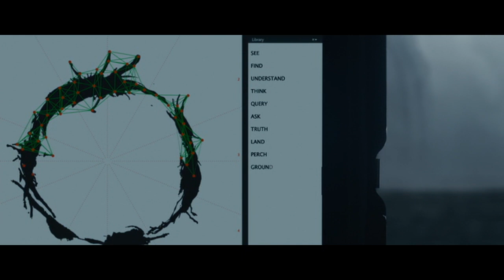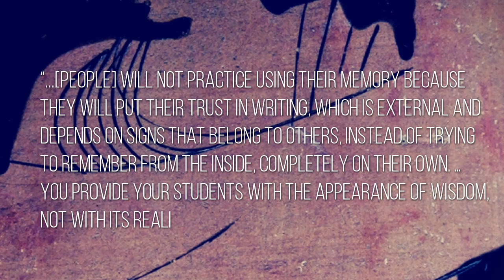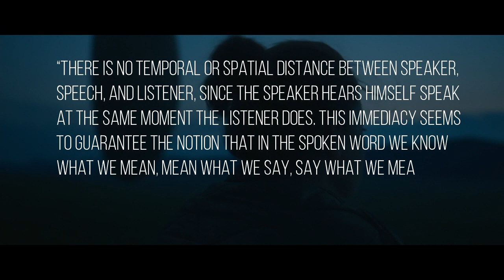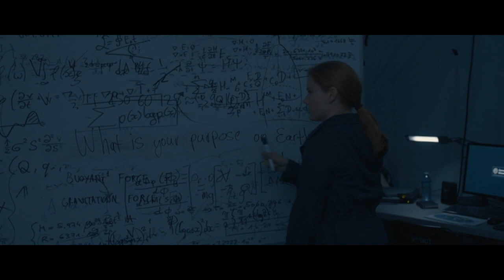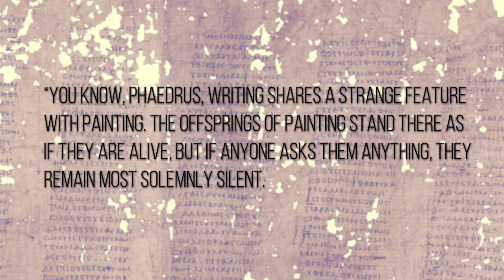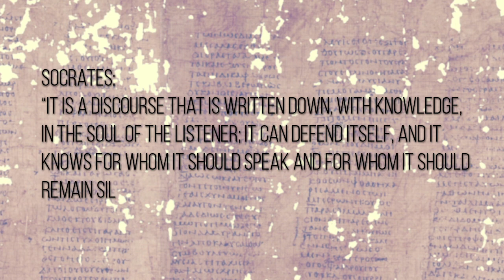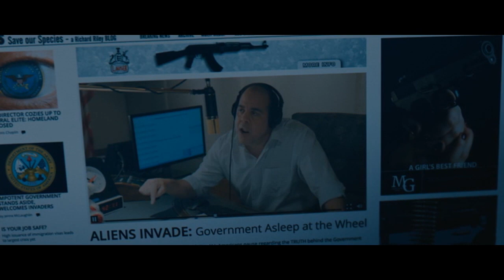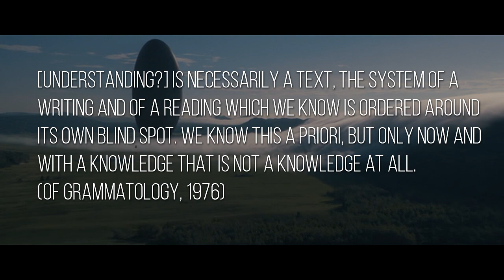Arrival: Embrace the Problem of Language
Denis Villeneuve’s film Arrival demonstrates different approaches to solving the problem of language’s necessary ambiguity. By looking at Plato’s treatment of speech and writing and Jacques Derrida’s seminal deconstruction of it, it starts to become clear that the most responsible thing to do, in light of the fact that we can’t just escape the textuality of experience, is to follow Louise Banks’ example and embrace the problem of language.

Works Cited:
Arrival, directed by Denis Villeneuve, written by Eric Heisserer, 2016

Jacques Derrida, “Plato’s Pharmacy,” 1968

Barbara Johnson, “Translator’s Introduction” to Jacques Derrida, Dissemination (1981; 2004: University of Chicago Press)

Jacques Derrida (trans. Gayatri Chakravorty Spivak), Of Grammatology (1976)